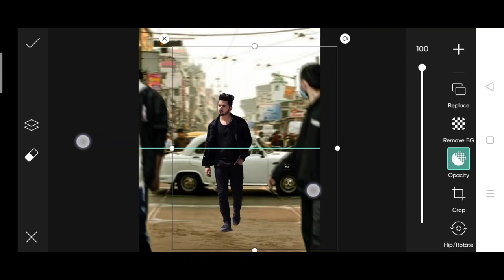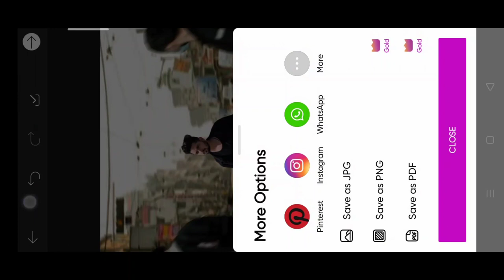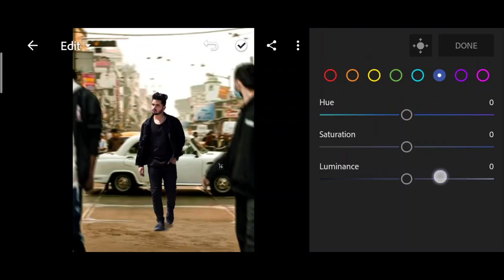Himmat Singh new photo editing | himmat Singh PicsArt realistic mere prashn Photo editing